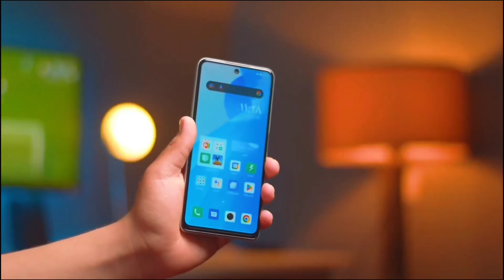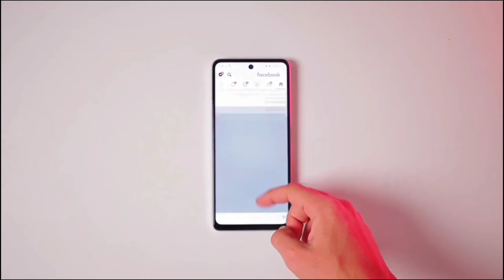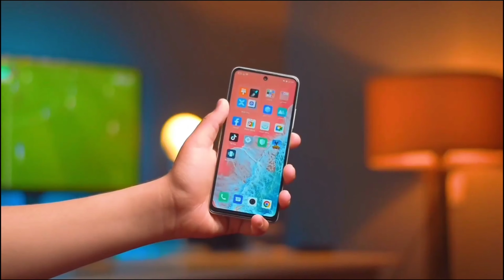Infinix Hot 30 Unboxing And Review |Prefect Budget Phone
in this video i have covered Specifications of Infinix Hot 30 nd it comes with Media Tek helio G88 processor with having Ips display with 90hz refresh rate, nd it also have 50mp main cam with 😒 8mp selfie cam nd most important thing is that it comes with 33W charging support nd don't forget to subscribe ☺️